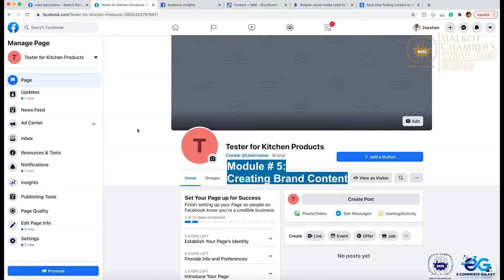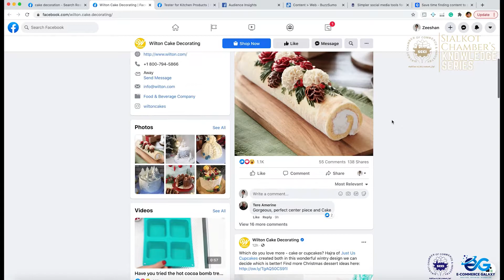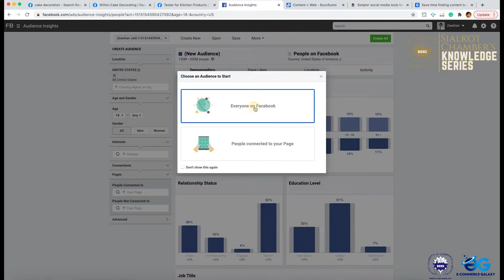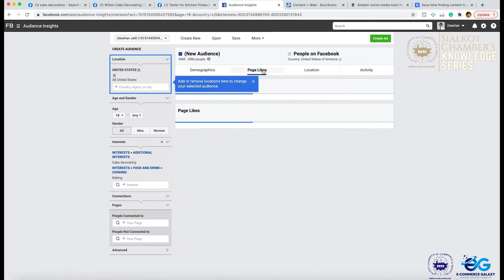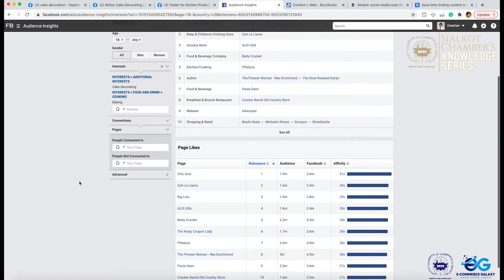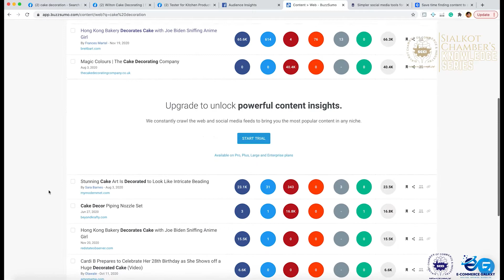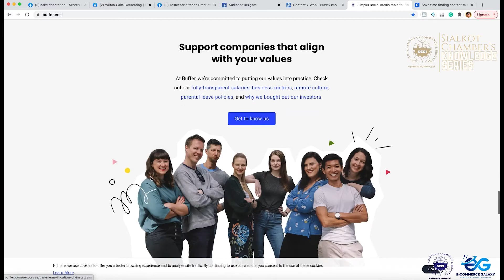Amazon FBA Training - Module 5 - Episode 9: Creating Brand Content